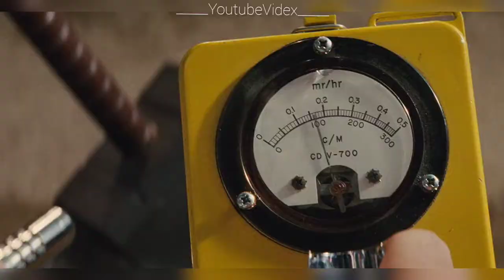THOR | TILL I LET GO | NEFFEX | MARVEL MOVIE | HOLLYWOOD BEST MOVIE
Song - till i let go
Movie - thor

Hollywood best movie

Top Marvel movie

Give me support